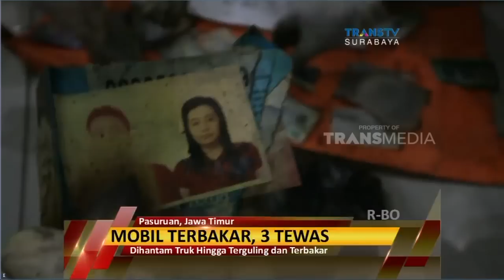Kecelakaan Tunggal, Dua Pengendara Motor Ditemukan Terkapar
Tiga kecelakaan, akibat kelalaian pengguna jalan terjadi di tiga wilayah di Jawa timur di jalur Pantura Klatakan, Panarukan Sitobondo, dua pengendara motor ditemukan warga terkapar penuh luka setelah menjadi korban tabrak lari. Sementara di pasuruan, 3 orang , satu keluarga tewas  seketika di dalam mobil setelah terbakar diruas jalan tol Gempol Pandaan usai ditabrak lari sebuah truk pada minggu pagi.